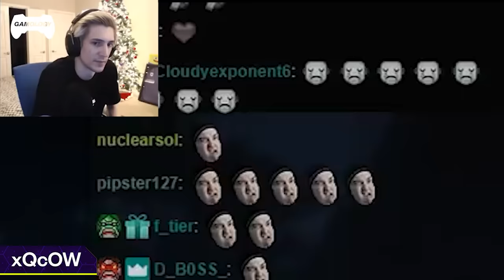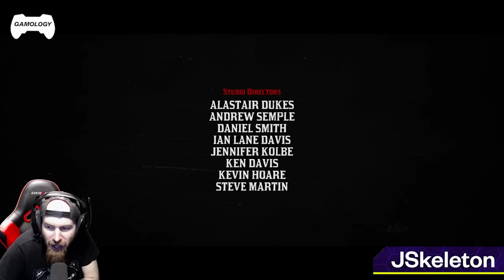Gamers REACT to the END of Red Dead Redemption 2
In this captivating video, 18 gamers share their reactions to the epic and emotional conclusion of the 2018 award-winning game, Red Dead Redemption 2. As one of the most highly anticipated sequels in gaming history, both old and new fans eagerly awaited Rockstar's latest masterpiece. With its incredibly successful release and a thriving online community, RDR2 has undoubtedly solidified its place as one of the greatest games of the past two decades. Watch as these gamers express their thoughts and feelings about the game's unforgettable ending. More importantly, we want to hear from YOU! Join us in reliving one of gaming history's most drawn-out and impactful conclusions.

Red Dead Redemption II, developed and published by Rockstar Games in 2018, is an action-adventure game that serves as a prequel to the 2010 game Red Dead Redemption. Set in 1899, the game takes place in a fictionalized representation of the Western, Midwestern, and Southern United States. Players take on the role of Arthur Morgan, an outlaw and member of the Van der Linde gang, as he navigates the decline of the Wild West while fighting for survival against government forces, rival gangs, and other adversaries. The story also follows fellow gang member John Marston, the protagonist of the original Red Dead Redemption, adding depth and context to the series' overarching narrative.

0:00 Intro
0:27 The confrontation
2:07 The standoff
2:49 The decision
3:34 Help John
9:24 Low honor ending
10:04 High honor ending
11:59 Return for the money
13:53 Epilogue ending
15:23 An old friend appears
17:04 Micah meets his maker
18:45 A foreboding ending
20:20 Credits

Thank you to our lovely gamers who accepted to be featured in our video!!
Check out some of our past videos!

Mat, Gamology